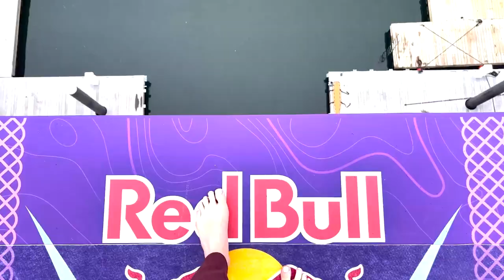Cliff Divers Parents React To HUGE 27m Dives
Just imagine your child, boyfriend, girlfriend, sister, brother... throws themselves off a 27/21m platform for a living 🤯 could you watch without closing your eyes? Or furthermore: Could YOU go up on that platform with them?

We invited the families of our Red Bull Cliff Diving athletes to join us at the first stop of the 2022 season in Boston and go up onto the 27m platform. Vertigo setting in?

00:00 Intro
00:36 Welcome to Boston
00:56 21m platform visit
01:49 Families react to dives
03:34 Families up on 27m platform
04:50 final day competition